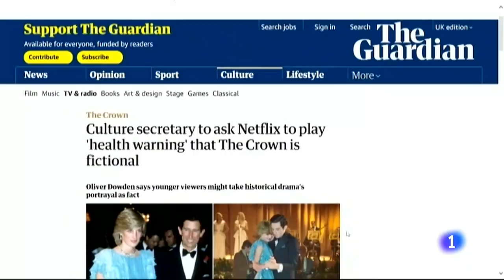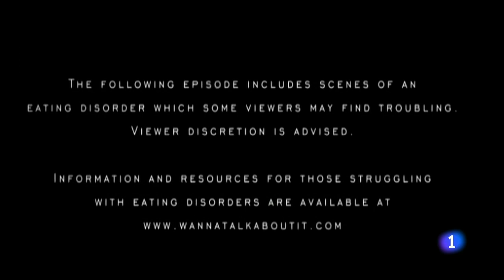El gobierno británico pide a NETFLIX que aclare que la serie 'THE CROWN' es ficción| RTVE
Polémica en Reino Unido por la última temporada de la serie The Crown, en la que por primera vez, aparece el personaje de Lady Di. El secretario de cultura pide a Netflix que aclare, antes de cada capítulo, que lo que están viendo los espectadores es una ficción y no un retrato histórico de la familia real británica.